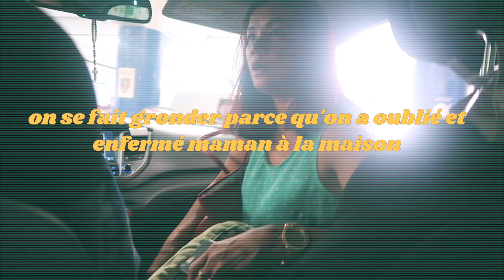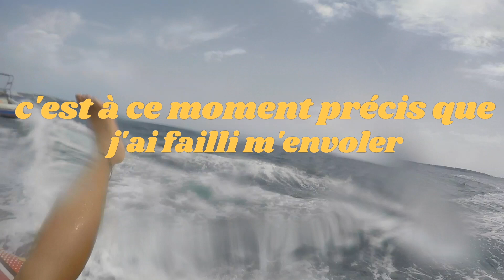nos aventures folles | côte d'azur travel vlog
♡♡♡♡♡♡♡♡OUVRES POUR PLUS D'INFOS♡♡♡♡♡♡♡♡

Hey guys,

Nous sommes de retour pour une nouvelle vidéo : nous avons été en Côte d'Azur avec la famille :)). Nous avons pu profiter du bon temps et aller à la plage.

❐ MUSIC ❏

➫ Edited by Nathalie Del Rosario and Nathasha Del Rosario with iMovie
➫ Filmé avec une Canon G7X Mark ll

Hi guys! Nous sommes trois soeurs Nathalie, Nathasha et Rochelle Del Rosario vivant à Paris, d'origine philippine. Nous sommes très content de t'avoir ici avec nous.